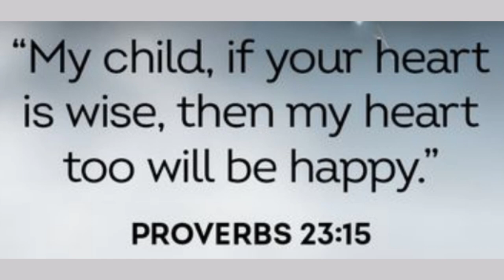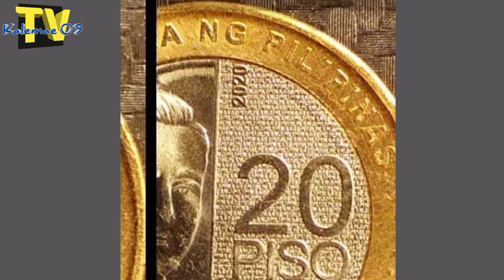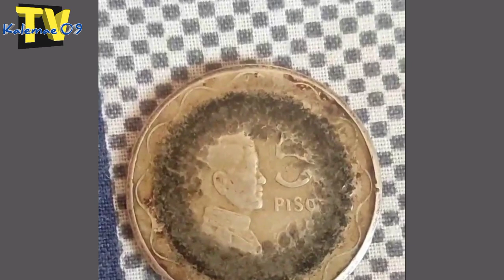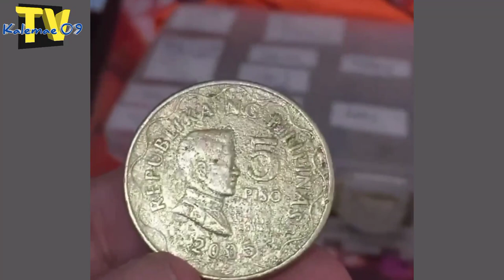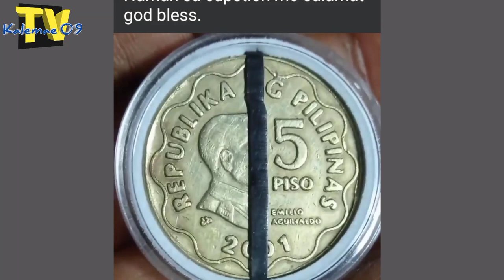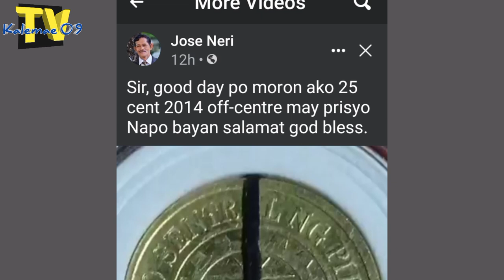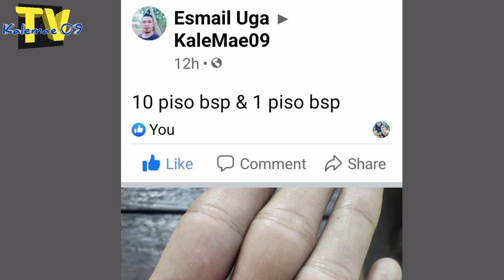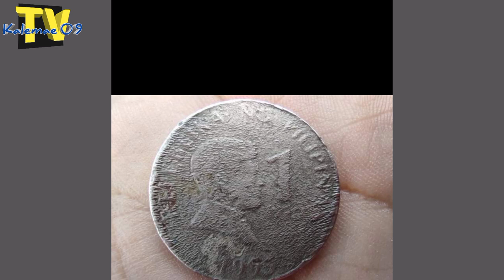Jackpot 10 piso 2006 Philippine error coins atbp | KAALAMAN